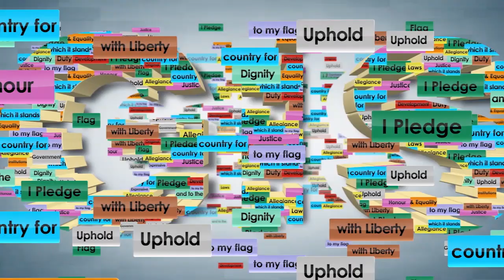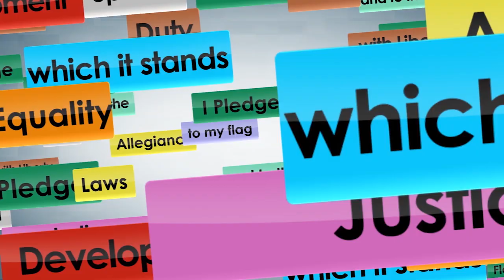Update On COVID 19, By Health Minister Hon Nickolas Steele April 3rd. 2020